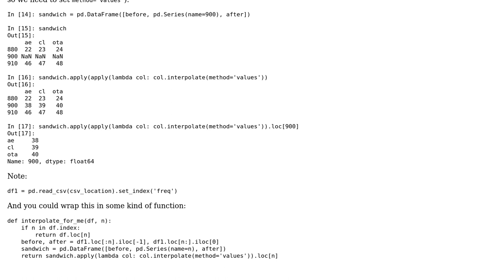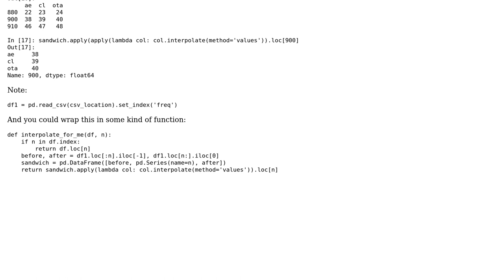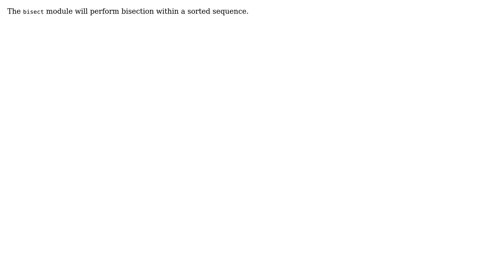Getting data from .csv file (3 Solutions!!)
Getting data from .csv file

With thanks & praise to God, and with thanks to the many people who have made this project possible! | Content (except music & images) licensed under CC BY-SA | Music | Images & others | With thanks to user michaelkrisper user Laplace user Ignacio Vazquez-Abrams user Andy Hayden and the Stack Exchange Network Trademarks are property of their respective owners. You are responsible for your own actions.